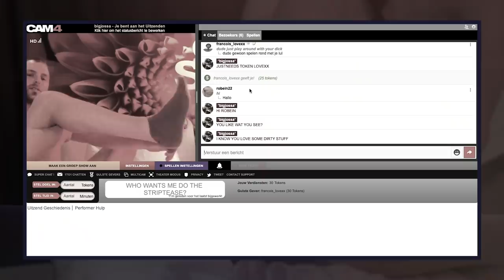TERRORBEVALLING - THE ANTI-BUCKETLIST | Gierige Gasten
Na een seizoen vol pijnlijke en ongemakkelijke situaties hadden we het eigenlijk wel gehad. Jullie konden er echter géén genoeg van krijgen. Dus daar zijn we weer! Wat wil je ABSOLUUT niet meemaken voordat je sterft, als man? Wat denk je van een terror bevalling? Check het nu!